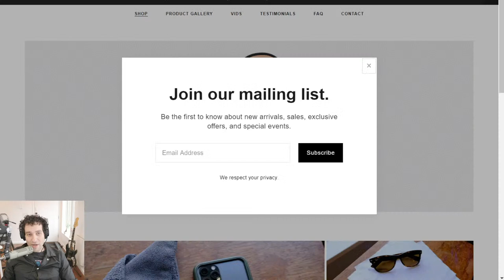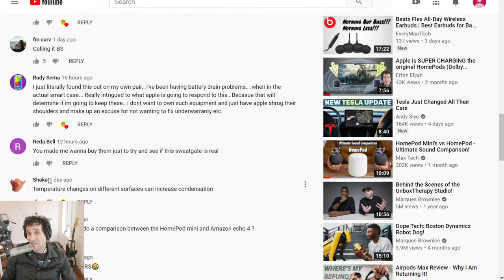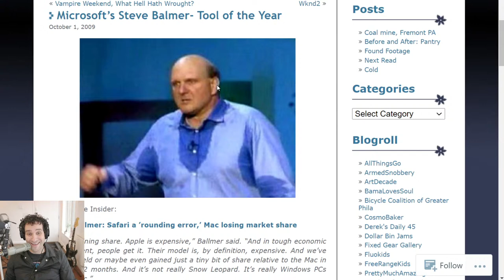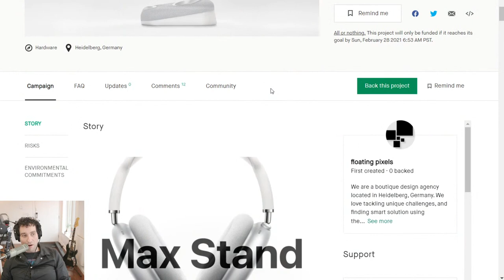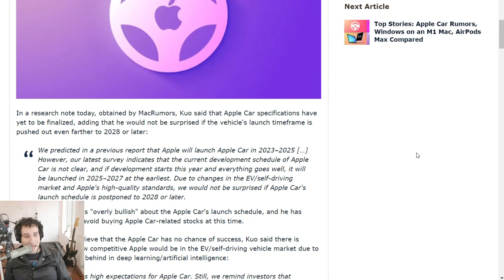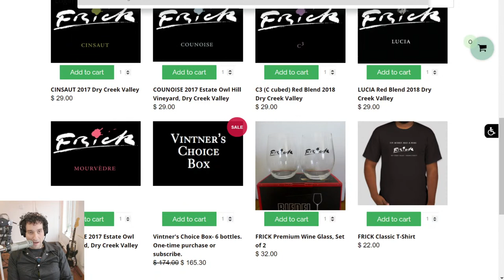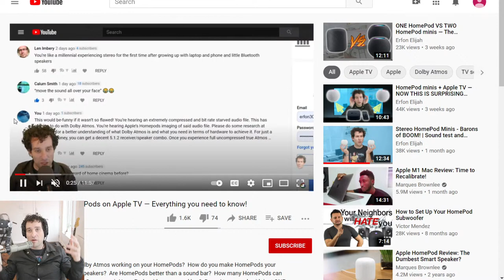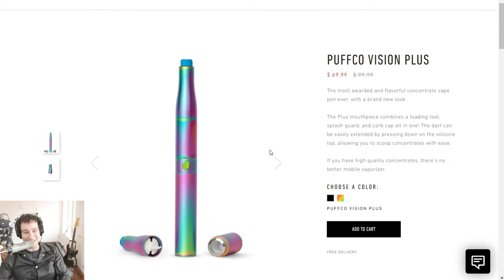The best stuff of 2020 + AirPods Max... SweatGate!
Here are our favorite gadgets, shows, movies, and more from 2020.  Plus:

An AirPods Max owner says using them in a cold room caused his ear sweat to condense inside the ear cups, filling them with water and causing them to malfunction.